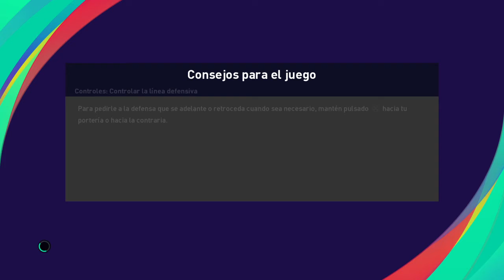eFootball PES 2021 (MY CLUB 6/NAPOLI/MODO IMBATIBLE)